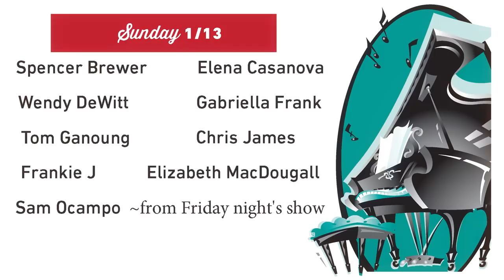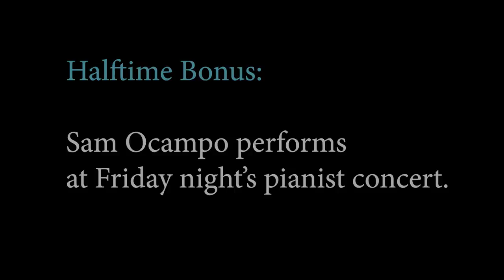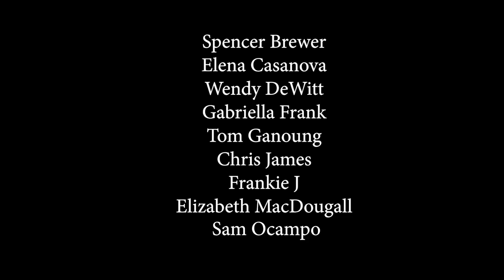27th Annual Mendocino County Professional Pianist Concert, Sunday 1/13/2019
Final of 3 shows, each artist convincingly expresses unique styles of playing their's or other's compositions on grand pianos.  Between songs these long-time colleagues share encouragements & stories. Indexed playlist below tabs to beginning of each artist's performance.
0:0       Introductions
6:25          Frankie J
15:15       Elizabeth MacDougall
21:58       Tom Ganoung
35:44       Spencer Brewer
43:32       Wendy DeWitt
57:25       Gabriella Frank
1:05:32    Chris James
1:14:13    Elena Casanova
1:19:19    Elena & Elizabeth
1:24:28    Sam Ocampo
1:32:42    Wendy DeWitt
1:46:50    Spencer Brewer
1:50:09    Elizabeth MacDougall
1:55:20    Elizabeth & Tom
2:01:12    Tom
2:06:29    Gabriella
2:13:20    Elena
2:18:33    Frankie
2:24:42    Frankie & Chris
2:30:59    Chris